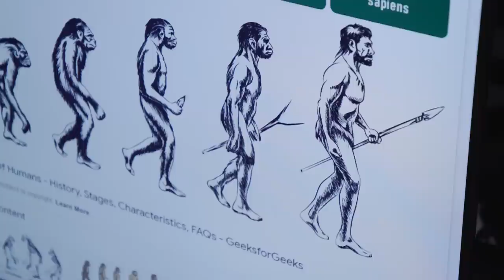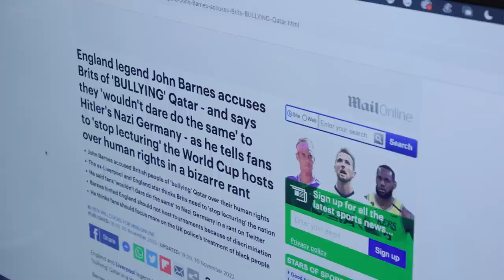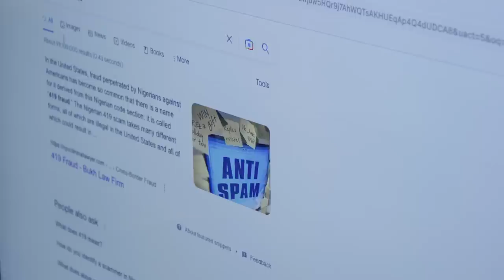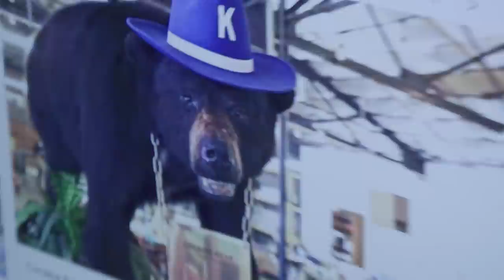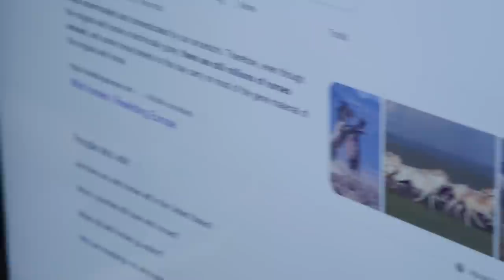Jamie Webster | Have A Word Podcast #201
Tickets for Have A Word Live at the M&S Bank Arena as well as Adam and Dan's tours and previews:

Free month's WHOOP membership with a 30-day risk free return guarantee when you follow the link. Join our Whoop community once you're set up with the code COMM-HVAWRD.

Grab your EXCLUSIVE NordVPN Deal by going to get a Huge Discount off your NordVPN Plan + 4 months for free! It’s completely risk free with Nord’s 30 day money-back guarantee!